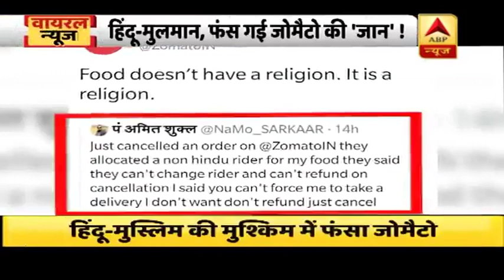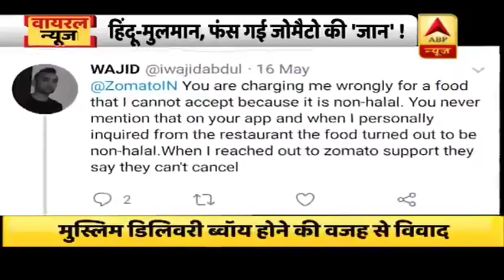खाने को लेकर किए गए एक ट्वीट ने सनसनी मचा रखी है, देखिए क्या है पूरा विवाद | ABP News Hindi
सोशल मीडिया के जमाने में एक ट्वीट ने सनसनी मचा रखी है और इस ट्वीट की जड़ में है वो विवाद जिसने देश की बड़ी फूड चेन कंपनी जोमैटो को सोशल मीडिया के चौराहे पर ला खड़ा कर दिया है. दरअसल फूड चेन कंपनी के जरिए जबलपुर के रहने वाले पंडित अमित शुक्ला ने खाना मंगाया लेकिन सावन के महीने में मुस्लिम डिलिवरी ब्वॉय के हाथ से खाना लेने से मना कर दिया और ट्वीट किया . मैंने अभी जोमैटो से किया एक ऑर्डर कैंसिल किया है क्योंकि वो मेरा खाना गैर हिंदू राइडर से भेज रहे थे और उन्होंने राइडर चेंज करने के लिए भी कहा और मेरा पैसा भी वापस नहीं कर रहे थे, मैंने उनसे कहा कि वो मुझे खाना लेने के लिए मजबूर नहीं कर सकते हैं, मुझे मेरा पैसा वापस नहीं चाहिए. और देखते ही देखते ये ट्वीट सोशल मीडिया पर आग की तरह फैल गया, ट्वीटर नंबर 1 ट्रेंड करने लगा, जोमैटो ने इस पर रिप्लाई किया. खाने का कोई धर्म नहीं होता, खाना अपने आप में एक धर्म है.

About Channel:
ABP News एक समाचार चैनल है जो नवीनतम शीर्ष समाचारों, खेल, व्यवसाय, मनोरंजन, राजनीति और कई और अन्य कवरेज प्रदान करता है। यह चैनल मुख्य रूप से भारत के विभिन्न हिस्सों से नवीनतम समाचारों का विस्तृत विवरण प्रदान करता है।